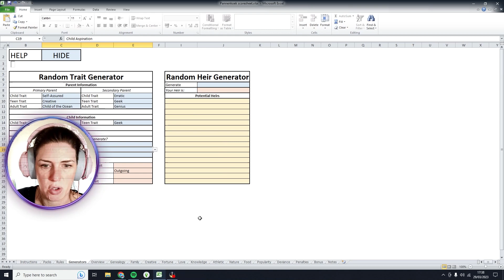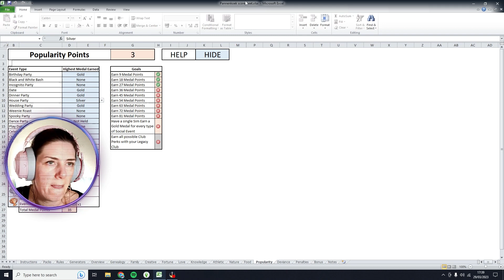Gaat het ons lukken om vandaag te trouwen? II Legacy 2 22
Hallo allemaal

▪◼⬛^_^Open mij^_^ ⬛◼▪

Welkom bij de familie Pannenkoek! De leukste familie van Sulani.
Wij zitten aan de tweede generatie. Beleef mee de avonturen van Lola en haar gezinsleden.

Zie jij cc die jij wel leuk vindt? Laat het mij hieronder weten of ga een kijkje nemen op mijn tumblr pagina!

🔹Socials🔹
😸Galerij: kitty4gamesYT

🔹Mijn Etsyshop🔹

Deze twee mods moeten in je mods folder. Weet je niet waar je die kan vinden? Laat een berichtje hieronder achter.

De poses zelf moet je nog eens apart downloaden.